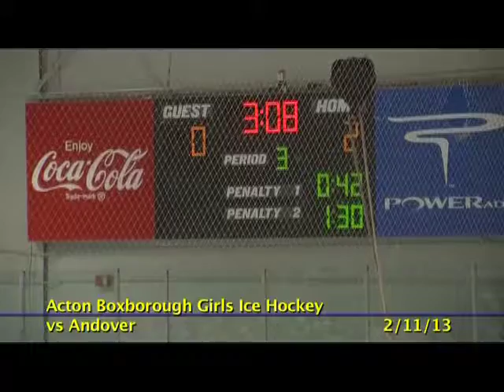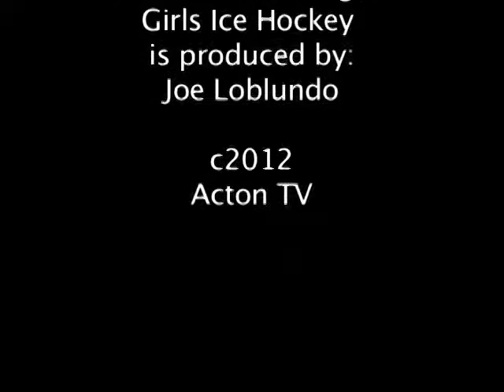Acton Boxborough Varsity Girls Hockey vs Andover 2/11/13